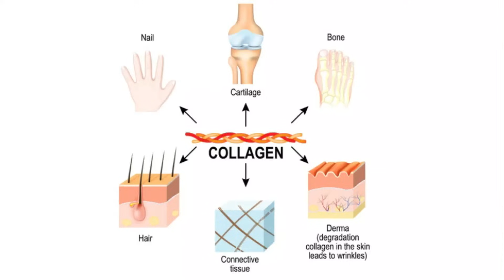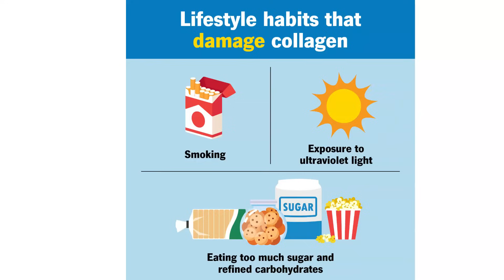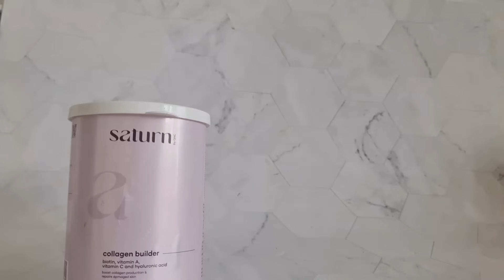The Only Supplement you need for Healthy Skin, Hair & Body | Saturn Collagen Builder | Ria Rajendran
Copyright:
Everything you see in this video was created by me (RiaRajendran) unless stated otherwise.